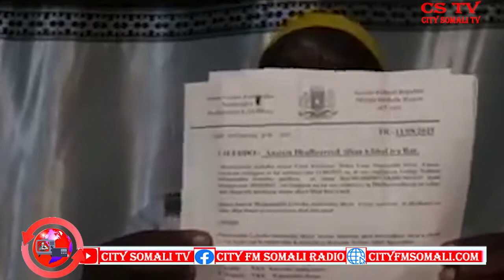CSTV DHIBANE IDIRIS CUMAR OO BAAQ UDIRAY DOWLADA SOOMAALIYA